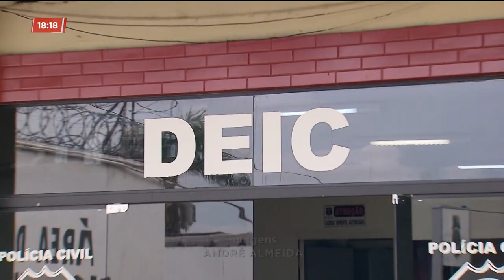CA - Desaparecida estava presa: a mulher e suspeita de extorquir dona de celular - 17-10-2018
Veja só essa história. Uma mulher, de 42 anos, sumiu de casa a caminho do trabalho na última segunda-feira. A família ficou desesperada. Só que hoje, quando um irmão foi registrar o desaparecimento na delegacia, teve uma surpresa que deixou todos da família indignados.